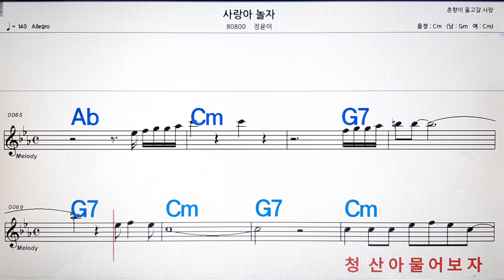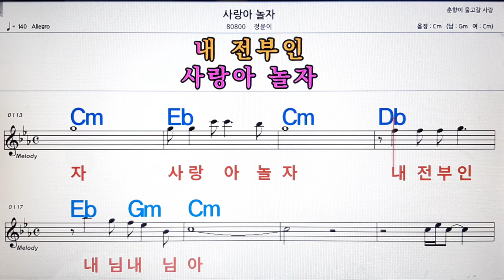사랑아 놀자/정윤이💋노래방, 악보,반주, 가라오케 ,코드, 가사 .💖Karaoke, Sheet music ,Chord, Lyrics ,MR